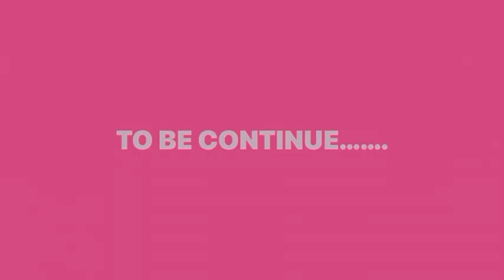Luckyarhu ke Lagan ki shuruat Shree Ram Charit Manas Akhand Ramayan se